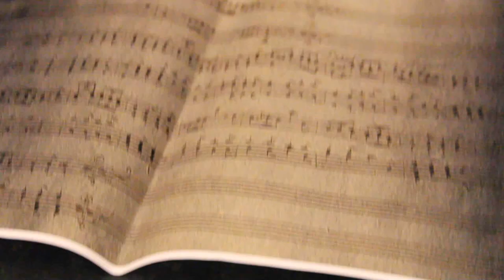WORLD PREMIERE RECORDING Allegro Molto C Dur - NEW MOZART piano piece: FLORIAN BIRSAK